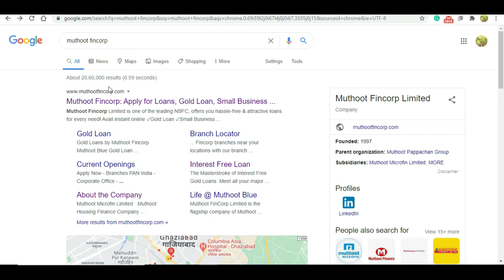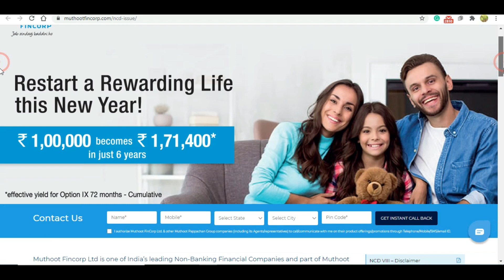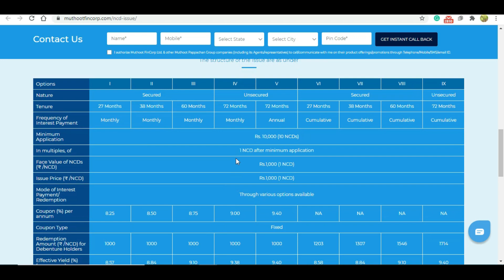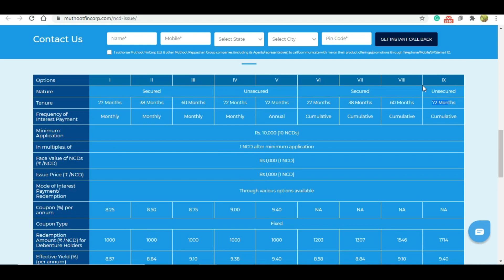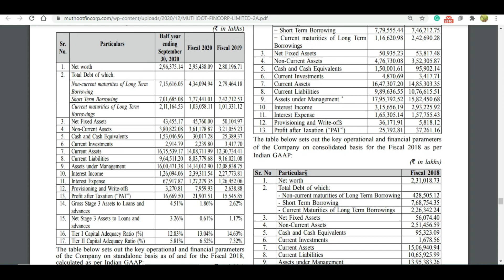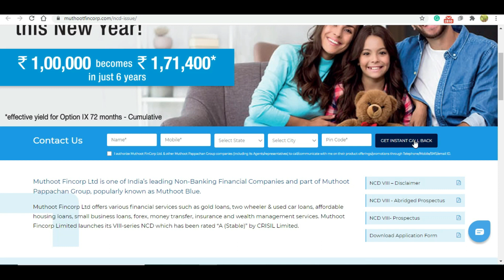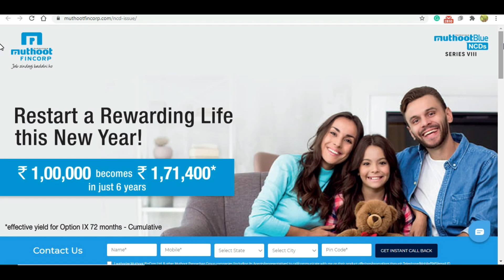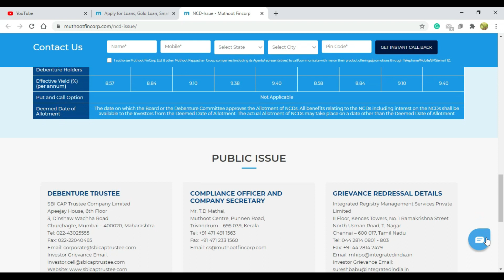निवेश का सुनेहरा मौका | 9.40% Interest | Muthoot FinCorp Launched NCD | 2021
Muthoot FinCorp Launched NCD - Full Details